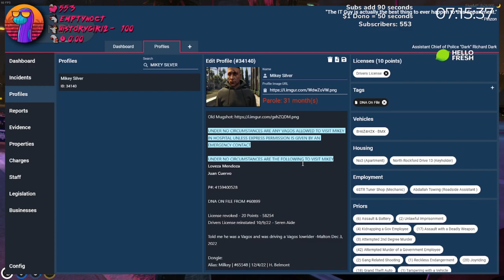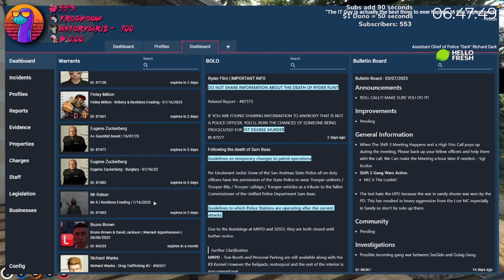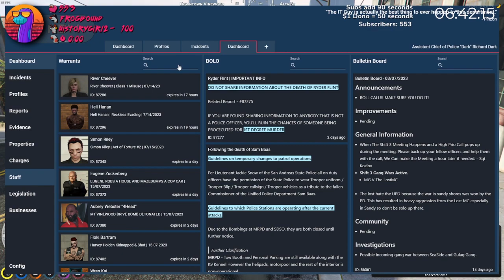Sock22 Vod Jul 16, 2023 12/17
Title - [!SUBATHON] Ass. Chief Richard Dark | NoPixel | !HelloFresh